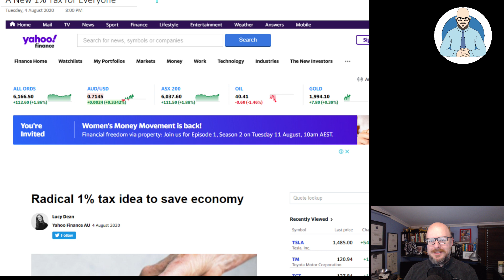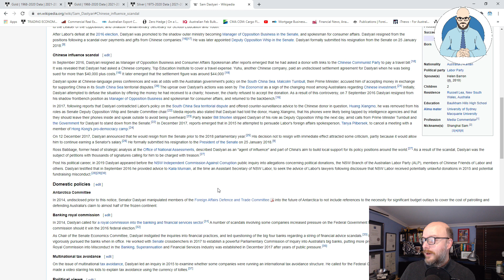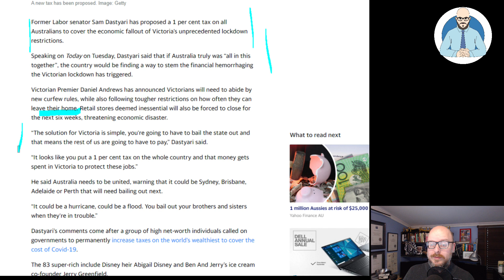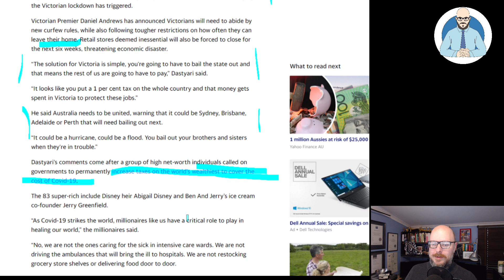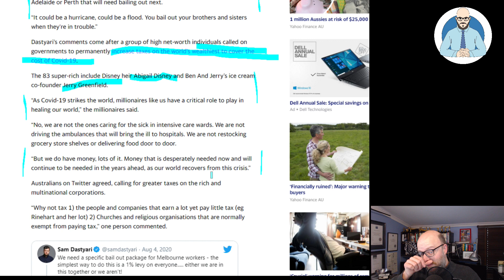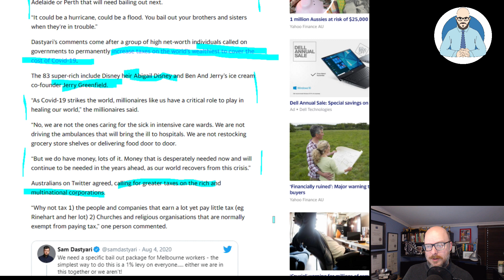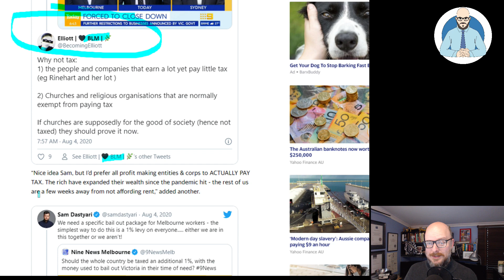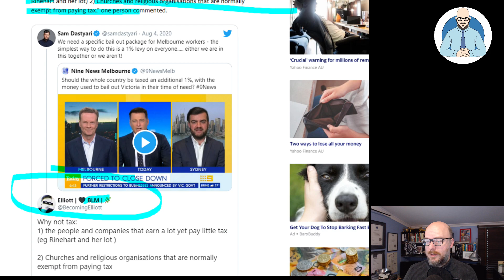A New 1% Tax for Everyone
Let's Tax our way out of recession!

Why Buildings Stand Up
Why Buildings Fall Down Why Structures Fail
Great Streets
A Pattern Language

Heise Architecture
Our Architectural Practice.